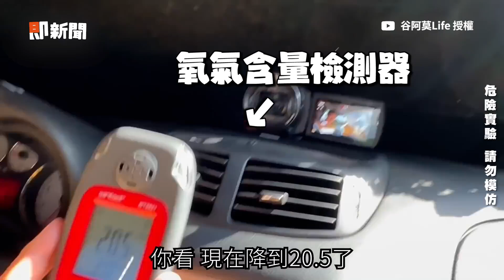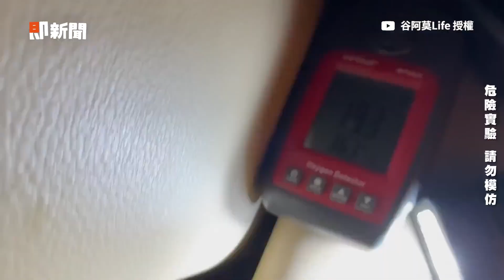開車遭土石流埋怎麼逃？實驗遇窗戶碎裂、失訊號｜實測｜天災｜災害｜YouTuber｜網紅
☑影片授權：@amogoodlife